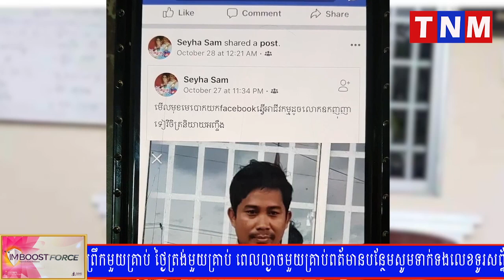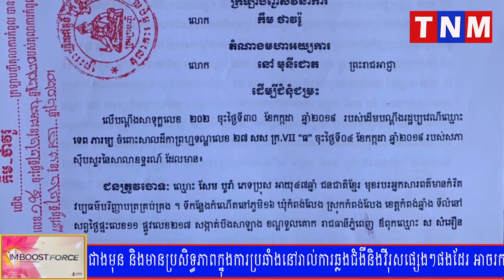ឯកឧត្តម អត់មានការធ្វើ ត្រូវបាន លោកសែម បូរ៉ា ដាក់ពាក្យបណ្តឹងហើយ